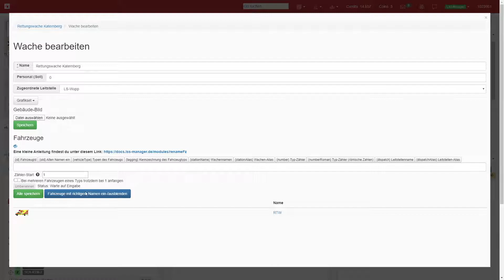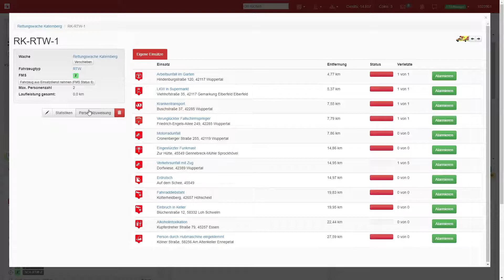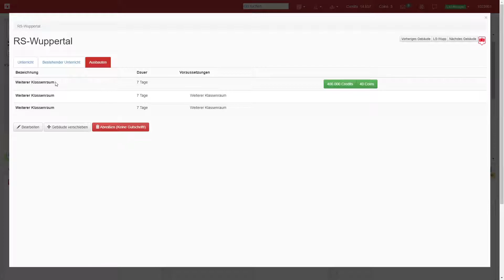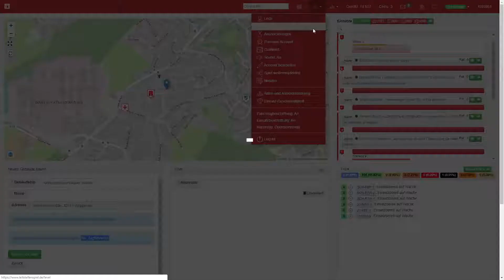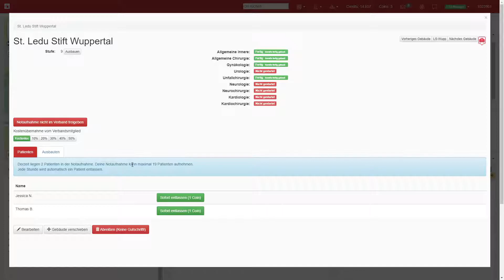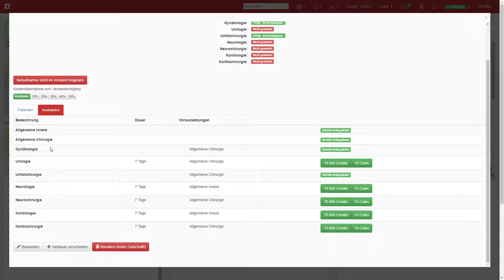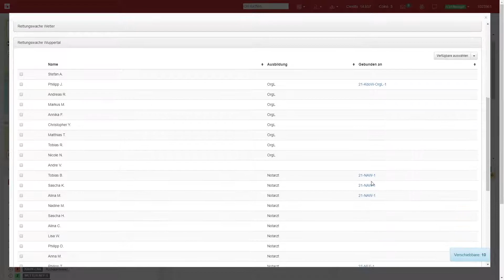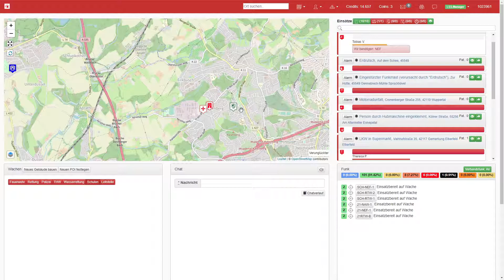Leitstellenspiel.de Tutorial #03 Rettungsdienst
Hier geht´s zum Leitstellenspiel.de